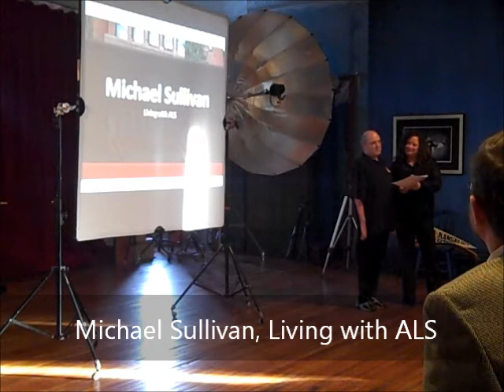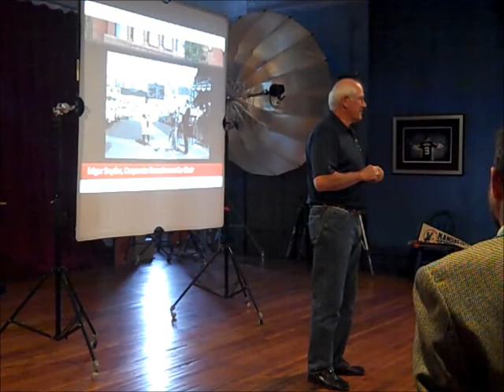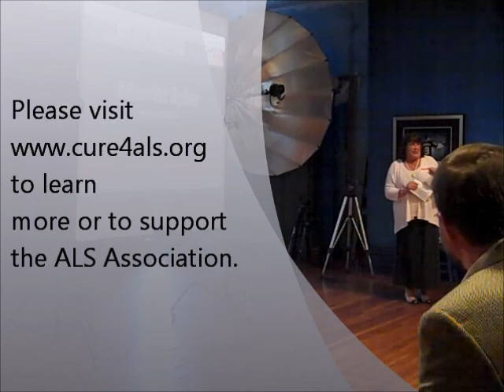2013 Corporate Recruitment Kickoff- ALS Association Western PA Chapter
Empowering speeches by Edgar Snyder, Steve Blass, Duane Rieder, Kim Flemming, Jenni Franz and Merritt Spier.